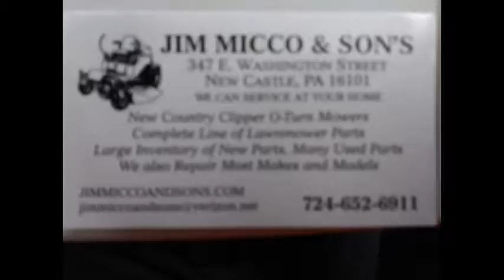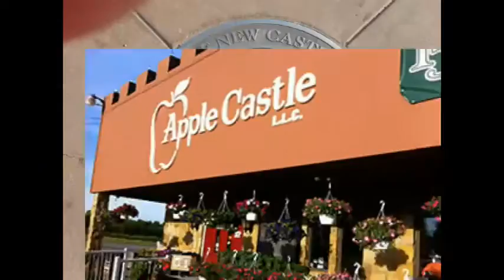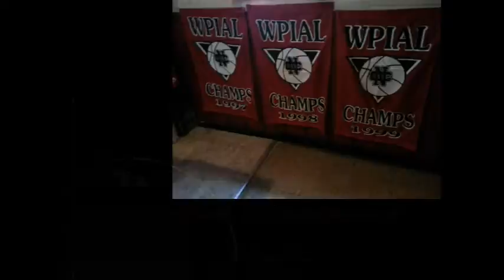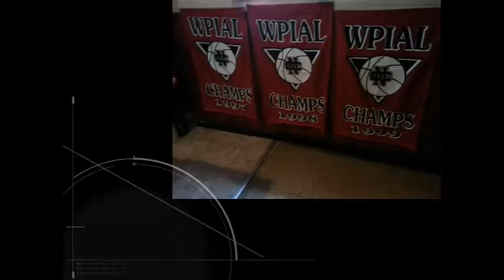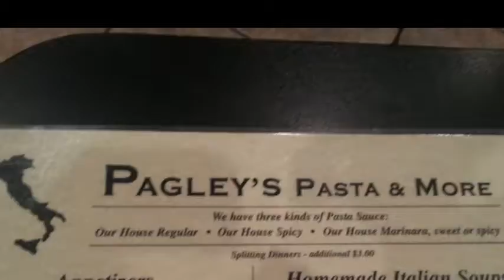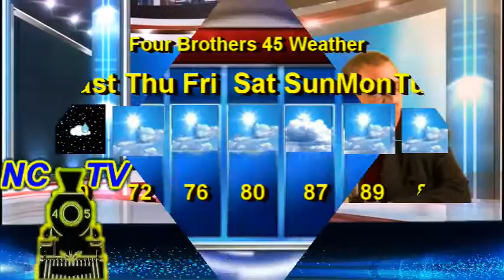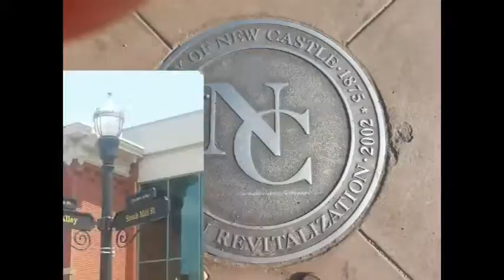NCTV45’s NewsWatch Wednesday, June 7, 2015 with Angelo Perrotta & Tonya